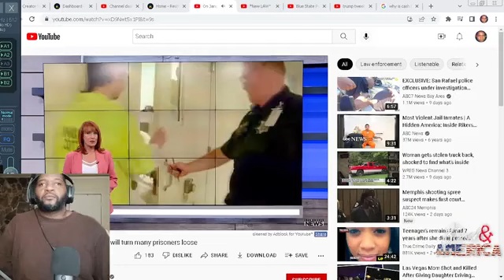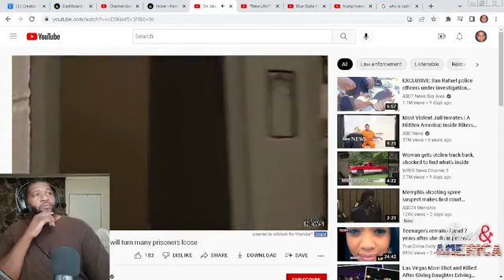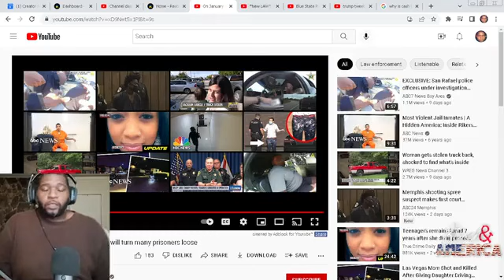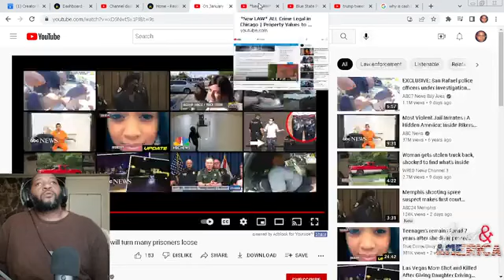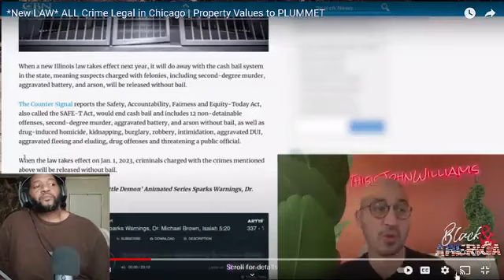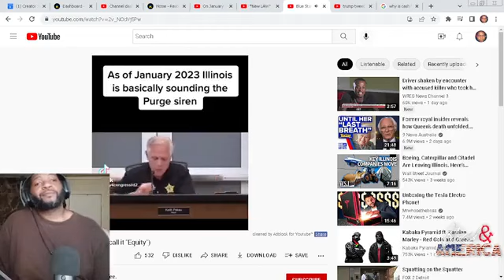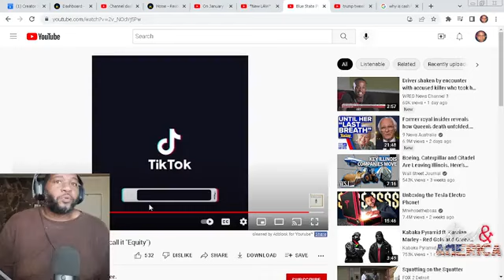Is Illinois New Law Going To Constitute The Purge In Real Life?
Is Illinois's New Law enacting The Purge? On January 1st, 2023, the Safe-T Act will go into action allowing for 12 violent crimes to be made non-detainable for offenders while also letting out prisoners who have committed such crimes in the past without bail.

Many news outlets report the Safety, Accountability, Fairness and Equity-Today Act, also called the SAFE-T Act, would end cash bail and includes 12 non-detainable offenses, second-degree murder, aggravated battery, and arson without bail, as well as drug-induced homicide, kidnapping, burglary, robbery, intimidation, aggravated DUI, aggravated fleeing and eluding, drug offenses and threatening a public official.

When the law takes effect on Jan. 1, 2023, criminals charged with the crimes mentioned above will be released without bail. It will also release 400 criminals charged with the above-listed crimes back on the streets. If these criminals are released, they can possibly wreak havoc on the streets of Chicago.